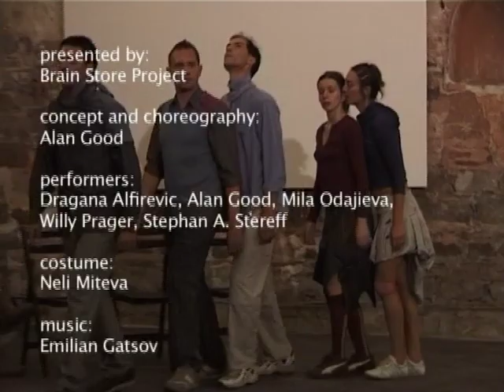Stitch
Stitch is a stage performance, both a physical examination and a journey in the inner world of five wanderer walking along the edge . The author is the American choreographer Alan Goode who worked for fifteen years with Merce Cunningham and John Cage and later as a free artist with contemporary European choreographers. Critics compare his performances in the company of Merce Cunningham with an "unstoppable force of nature" and "scenes from the martial arts movie."

Stitch is a research of Alan Good, which he defines as an "anthropology of sarcasm." The choreographer enriches the movements by studying their origins in everyday events and images. Starting from the techniques of Cage/Cunningham , Duchamp/Rauschenberg and the Judson School, he prepares the contractors for unknown and unexpected perceptions, challenges them to repeat movements and divide them into smaller fragments, encourages them to oppose their own doubts.